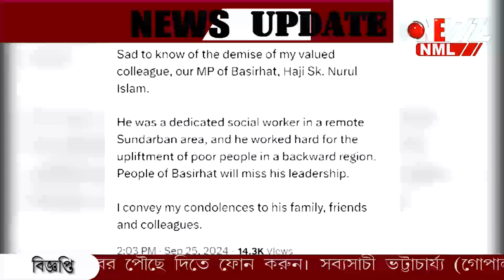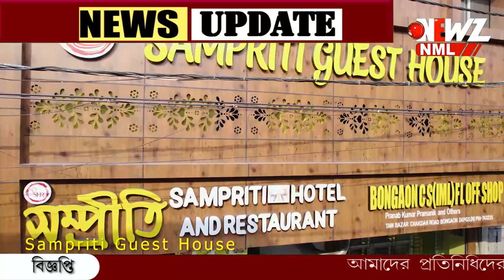প্রয়াত বসিরহাটের তৃণমূল সাংসদ শেখ হাজী নুরুল ইসলাম‌।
প্রয়াত বসিরহাটের তৃণমূল সাংসদ শেখ হাজী নুরুল ইসলাম‌।দত্তপুকুরে নিজের বাড়িতে শেষ নিঃশ্বাস ত্যাগ করেন তিনি। বিজেপির রেখা পাত্র কে হারিয়ে জয়ী হন বসিরহাটে।